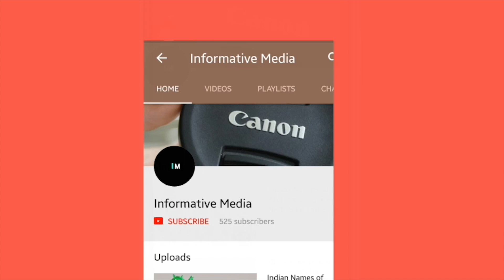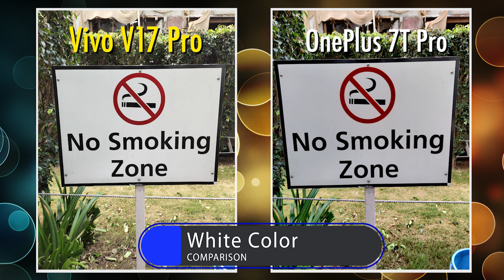Vivo V17 Pro Vs OnePlus 7T Pro Camera Comparison & Samples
Vivo V17 Pro Vs OnePlus 7T Pro Camera Comparison

Vivo V17 Pro Vs OnePlus 7T Pro Camera Comparison is a camera test which gives us true winner in terms of Camera. OnePlus has recently launched OnePlus 7T Pro and we are here with the OnePlus 7T Pro Camera Comparison video.

Vivo V17 Pro Camera Test:
Vivo V17 Pro Camera Samples are compared with OnePlus 7T Pro Camera Shots which comprises of the following:
- Random Shots
- Red Color Comparison
- Yellow Color Comparsion
- White Color Comparison
- Sky Comparison
- Daylight Shots
- Portrait Shots
- Selfie Shots
- Group Selfie Shots

Vivo V17 Pro Camera Specs:
Vivo V17 Pro on the rear packs a 48-megapixel primary camera with an f/1.8 aperture; a second 8-megapixel camera with an f/2.2 aperture; a third 13-megapixel camera with an f/2.5 aperture and a fourth 2-megapixel camera with an f/2.4 aperture. The rear camera setup has autofocus. On the front, the Vivo V17 Pro packs a 32-megapixel primary camera with an f/2.0 aperture and a second 8-megapixel camera with an f/2.2 aperture.

OnePlus 7T Pro Camera Specs:
OnePlus 7 Pro has a 48MP+8MP+16MP triple rear camera setup, wherein the second lens is a telephoto lens while the third one is an ultra-wide angle lens. The triple camera setup is equipped with features such as Nightscape, Studio Lighting, Portrait, and more. It has a pop-up 32MP selfie camera on the front.

Guys do watch the video and let us know the winner in the Camera Test in the comment section below!!